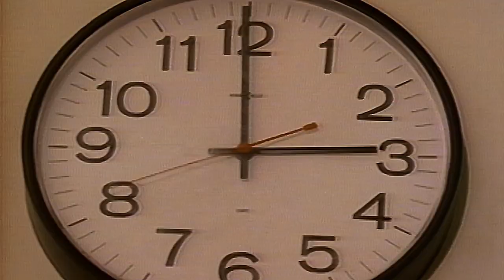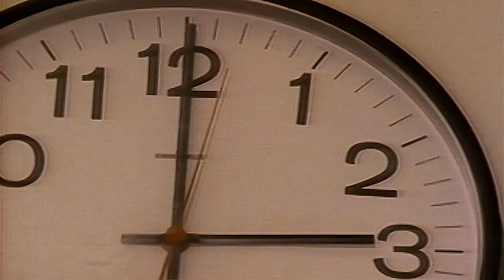PLAYIN IT COOL Timothy B Schmidt